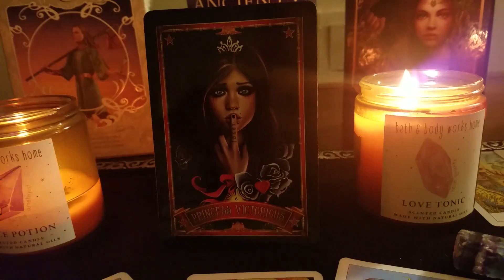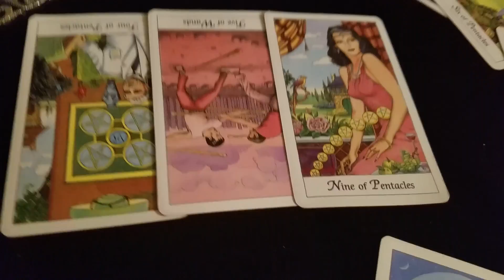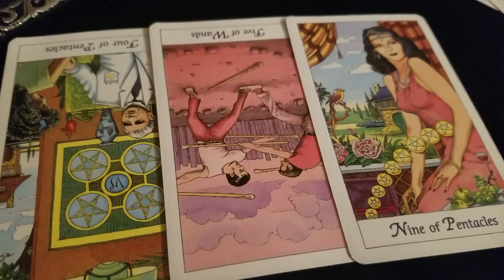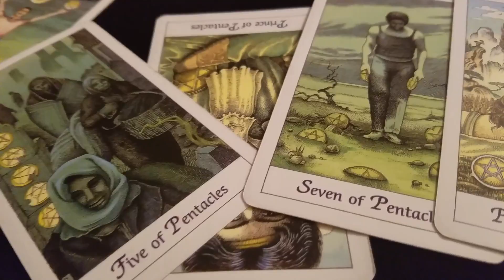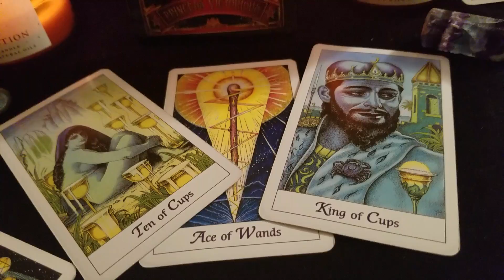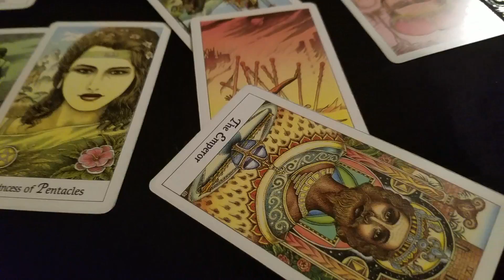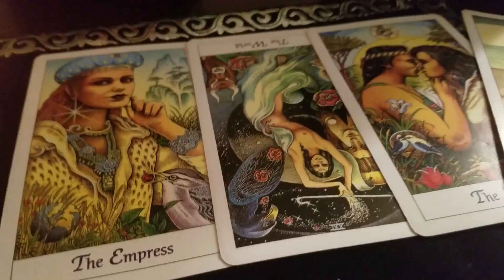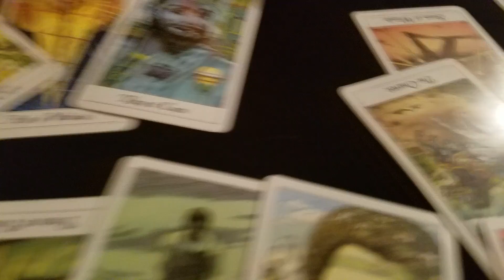DAILY GENERAL READING OCTOBER 21 2017!!! INDEPENDENT!!!